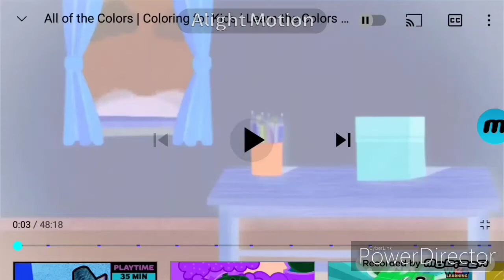Color crew theme song g major 7